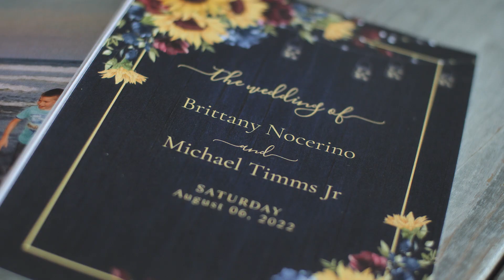Brittany & Mike Wedding Teaser // Ever After Farms U-Pick Blueberry Farm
Mr & Mrs Timms Wedding Teaser

Brittany & Mike - 8.6.2022

ChiolaFilms.com

Colmenares Weddings
Dezzi Luxe
La Boutique de Bridal & Tuxedos
Premier Events
Cakes So Simple
Impekable Flowers
Divine Signs